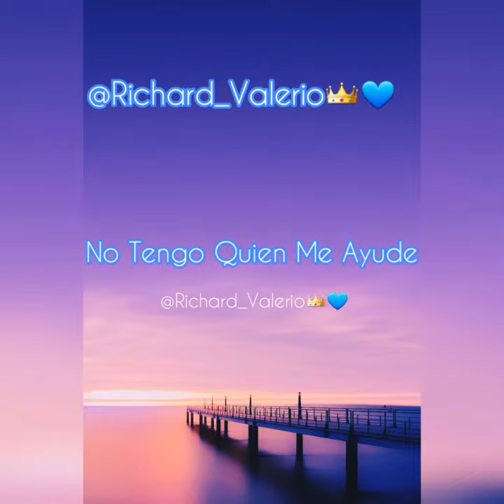Ya No Puedo Más (Estado Para Whatsapp)💙😊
1) Grupo De Whatsapp (= Sonidos Y Producciónes =)💙😉

2) Grupo De Whatsapp (" Seguidores De Cristo LTE3🇦🇷 ")

3) Grupo De Whatsapp (♡R D Producciónes♡)💙🇦🇷💙